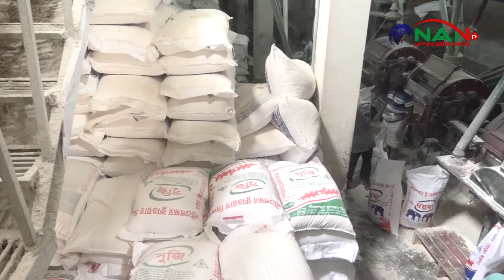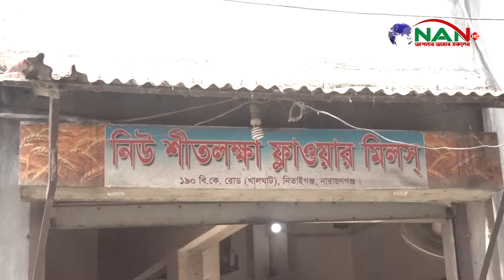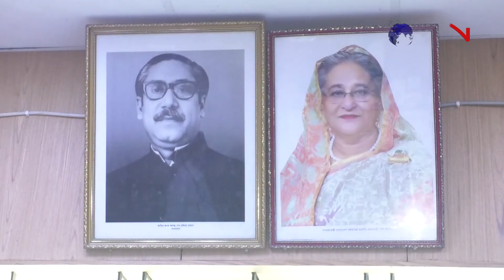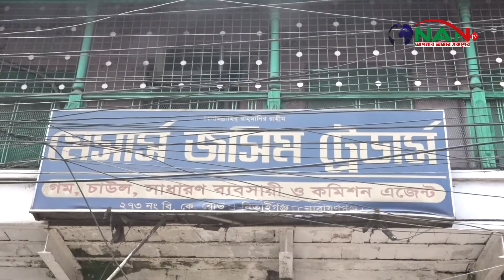স্বাস্থ্য বিধি ও সামাজিক দূরত্ব মেনেই চলছে নিতাইগঞ্জের ময়দার মিলগুলো || NAN TV